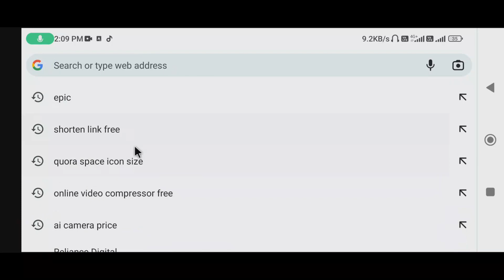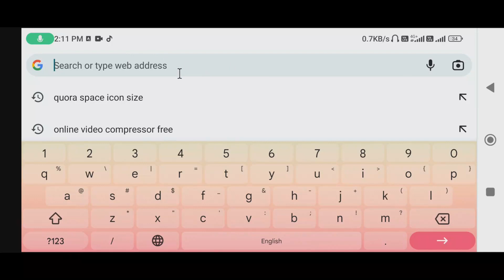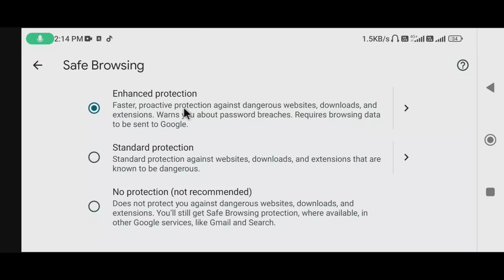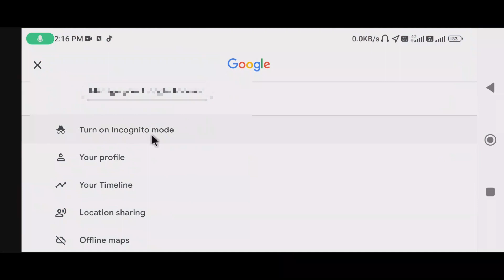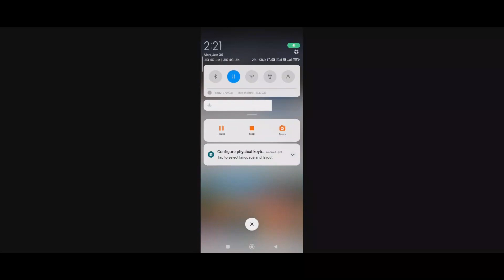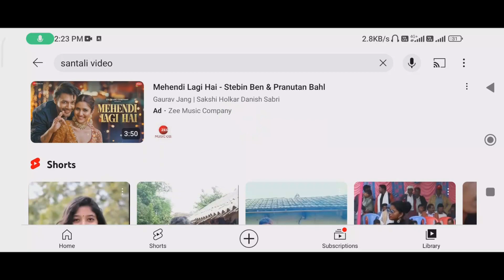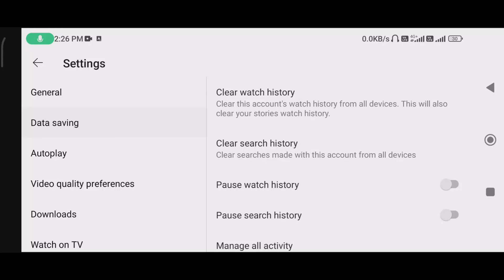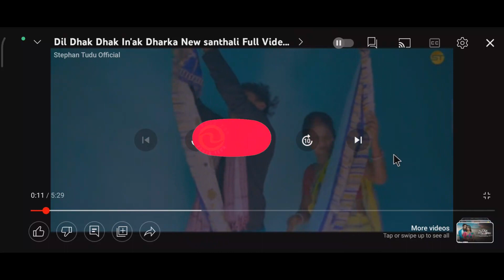how to browse safely in internet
HELLO FRIENDS, WELCOME TO EBHEN TECH CHANNEL & YOU ARE WATCHING MY CHANNEL'S VIDEOS. I HAVE BROUGHT A  VIDEO IN SANTALI LANGUAGE FOR YOU AND I HOPE YOU LIKE THIS VIDEOS.
ᱥᱟᱱᱟᱢ ᱠᱚᱧ ᱥᱟ.ᱜᱩᱱ ᱫᱟᱨᱟᱢ ᱮᱫ ᱯᱮᱭᱟ ᱮᱵᱷᱮᱱ ᱴᱮᱠ ᱪᱟᱱᱮᱞ ᱛᱮ ᱟᱨ ᱟᱯᱮ ᱯᱮ ᱧᱮᱞ ᱮᱫᱼᱟ ᱤᱧᱟᱜ ᱪᱟᱱᱮᱞ ᱵᱷᱤᱰᱤᱭᱳ ᱾

ᱛᱮᱦᱮᱧ ᱟᱯᱮᱠᱚ ᱛᱟᱞᱟ ᱛᱮ ᱢᱤᱫ ᱴᱟᱝ Santali Video ᱟ.ᱜᱩᱠᱟᱛᱮᱱ ᱤᱧ ᱦᱮᱡ ᱟᱠᱟᱱᱟ ᱟᱸᱥᱚᱜ ᱟ.ᱧ ᱱᱚᱣᱟ ᱵᱷᱤᱰᱤᱭᱳ ᱥᱟᱱᱟᱢ ᱵᱚᱭᱦᱟ ᱢᱤᱥᱤ ᱯᱮ ᱠᱩᱥᱤᱭᱟᱜᱼᱟ ᱾
LATEST TECHNICAL UPDATE // SANTALI NEWS // GOVT JOBS // PRIVATE JOBS // MOTIVATION VIDEOS // UNBOXING & REVIEWS // EDUCATION

DON'T FORGET
ᱟᱞᱚᱯᱮ ᱦᱤᱲᱤᱧᱟ

My Mic:~Boya BYM1 Omnidirectional Lavalier Condenser Microphone with 20ft Audio Cable (Black)

ᱧᱮᱞ ᱞᱟ.ᱜᱤᱫ ᱟᱭᱢᱟ ᱥᱟᱨᱦᱟᱣ
 ᱮᱵᱷᱮᱱ TECH